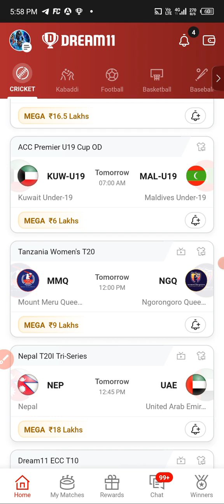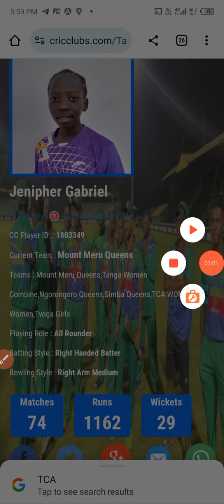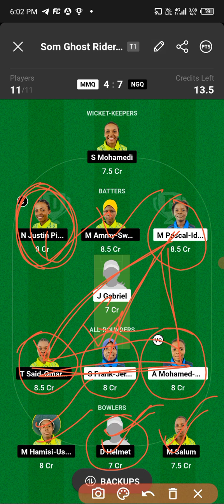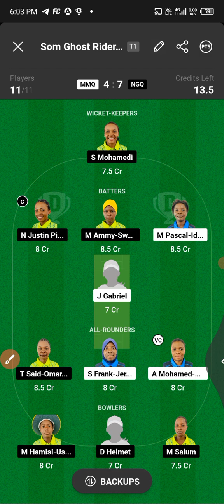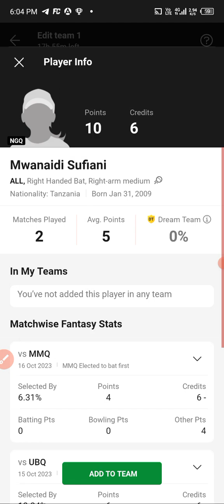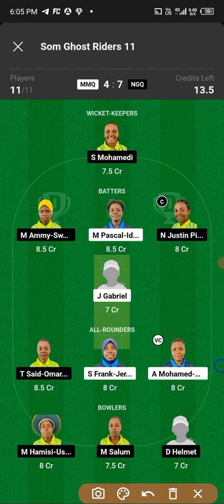Mmq vs Ngq Today Dream11 Team,Mmq vs Ngq Dream11 Prediction,Mmq vs Ngq Tanzania T20,MMQ vs NGQ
Today I will discuss about the match of KCC T10 ELITE CHAMPIONSHIP-ALH VS AEC,predict the match and give some GL teams.Here will get previous matches full stats,scorecards,Dream11 prediction, appropriate Cap and Vice Captain choices.I wish You are all satisfied with my hard working and get more help from my videos.